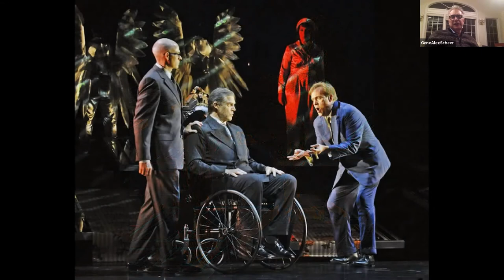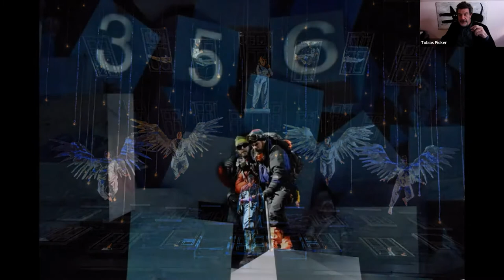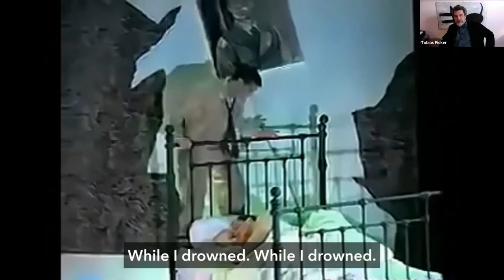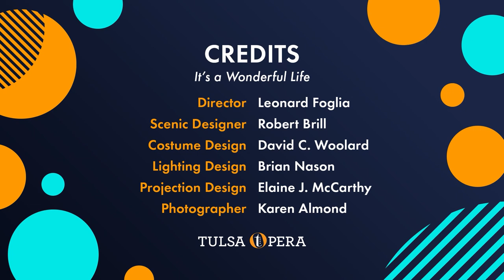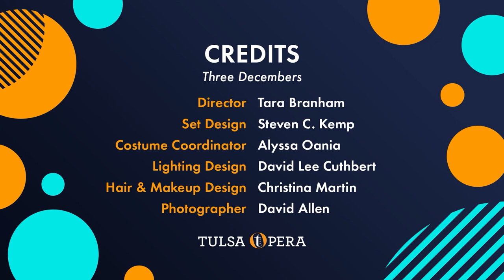Conversations: Tobias Picker & Gene Scheer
Tobias Picker and Gene Scheer share the behind-the-scenes stories of their productions along with video highlights. Picker and Scheer have collaborated on two operas: An American Tragedy (Metropolitan Opera – 2005) and Thérèse Raquin (Dallas Opera – 2001).

Tobias Picker:
Renowned composer Tobias Picker is Artistic Director of Tulsa Opera. His opera Fantastic Mr. Fox won the 2020 Grammy for Best Opera Recording.

Gene Scheer:
American songwriter and librettist Gene Scheer’s work has been produced in the world’s premiere opera houses, and he has composed songs for distinguished singers such as Renée Fleming and Nathan Gunn.

Scheer’s “American Anthem,” sung by Nora Jones, was prominently featured in Ken Burns’ Emmy Award-winning PBS documentary, “The War.” Mezzo-soprano Denyce Graves later performed it at the Capitol Rotunda Memorial Service for Ruth Bader Ginsburg. Most recently, “American Anthem” was quoted by President Joe Biden during his inaugural address.